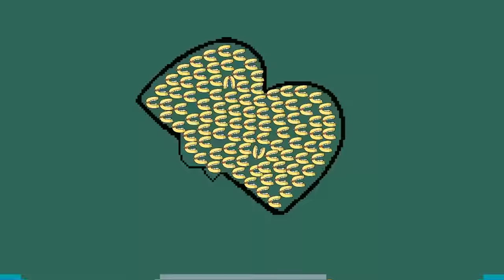Alphabet Lore BEST QUIZ (A - Z...) | Guess The Alphabet Lore Character? Game Animation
Official Channel Credit:
Artist: HeatleyBros
Writer: Brett Heatley, ASCAP
Publisher: Heatley Music Publishing, ASCAP
Label: Heatley Music Publishing
CREDIT
Producer - Xuv
Scriptwriter - Fah
Artist - Fneeyuh
Animator - Wnos
Compositor - Jpeeih
Admin - Rgnauq